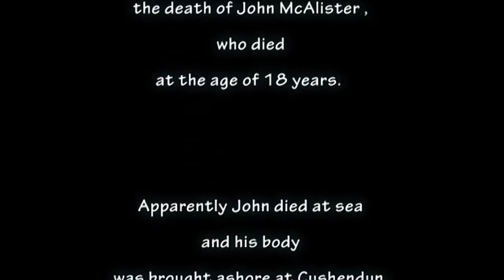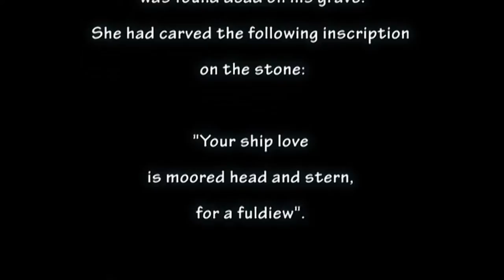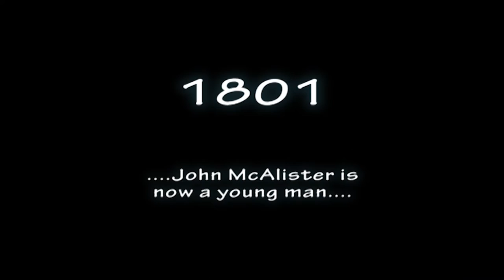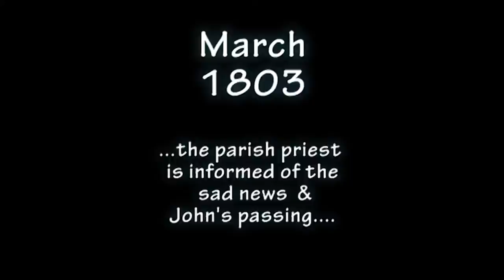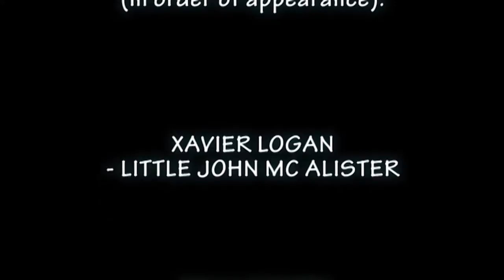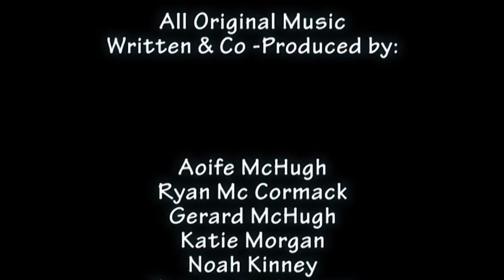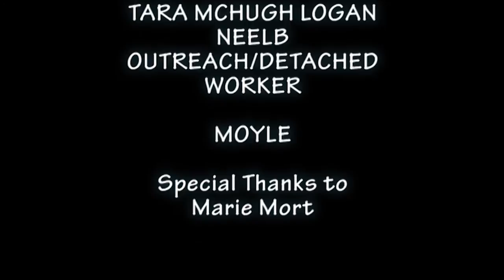The story of The Fuldiew Stone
The Story of the Fuldiew Stone. A short film- This film has been made as part of a partnership between the NEELB & the "BIG ARTS" weekend  (May 2013) to tell the tale of the Fuldiew Stone. This is a local tale about John McAlister, a young man who died at sea in 1803 and then was buried in Craigagh graveyard in Cushendun, Co Antrim. Little is known about the strange headstone except that the words were carved by his bride-to-be- who was then found dead on it.
The film stars local young people and the original music makes a unique sound track, alongside the haunting voice of Maureen Hegarty singing the 'Blue Hills of Antrim'.
Thank you! I hope you are as proud of it as we are.
Also a really big thank you to each and every young person who made this happen, Xavier, Ayla, Noah, Erin, Celine, Patsy, Ryan, Aoife, & Katie. You all are star's and when your famous don't forget this is where it all started.